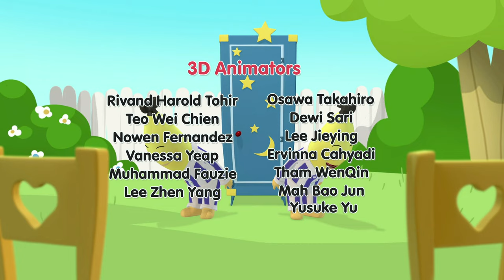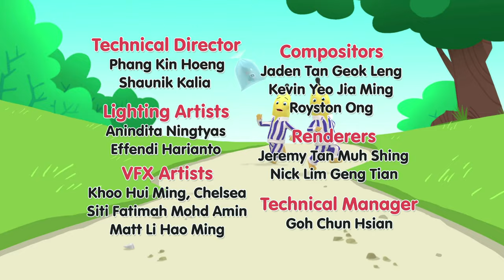Banana Day In Cuddlestown! | Bananas in Pyjamas Season 1 | Full Episodes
The bananas wake up and realise that it is banana day, but no one else seems to know about it.